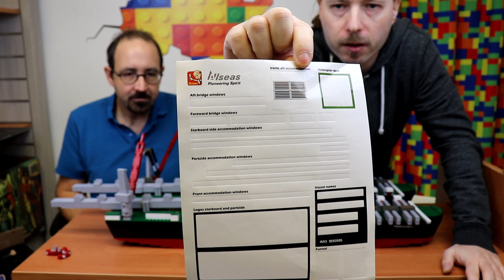Gästetalk: Pioneering Spirit von Sluban mit RobotsNBricks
Heute schauen wir uns ein besonderes Set an. Ein sehr großes. Die Pioneering Spirit von Sluban. Mein lieber Gast RobotsNBricks brachte uns das schöne Stück vorbei. Ich finde das Vorbild wirklich faszinierend - entsprechend war ich auch auf das Modell sehr gespannt. Viel Spaß!

Die Klemme
Böcklinstrasse 58/1+2
1020 Wien